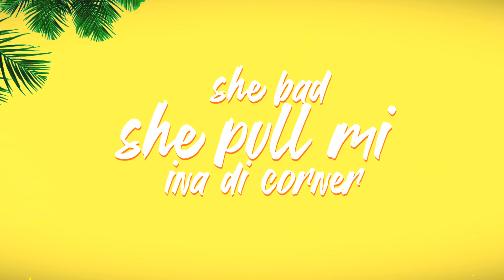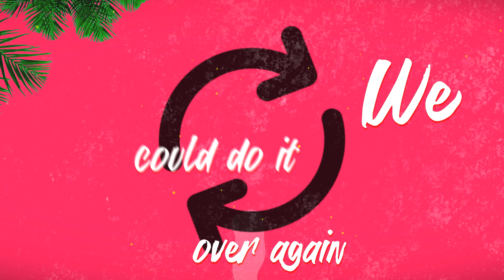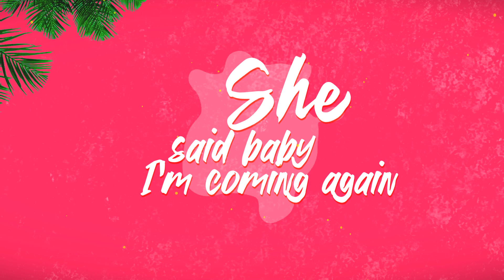Justice Kumari - Tek Time (Lyric Video)